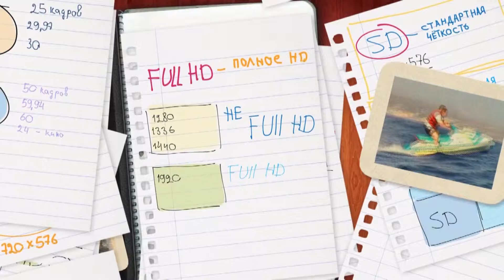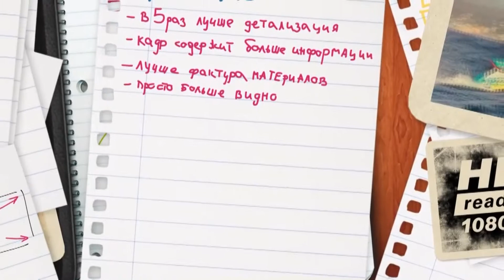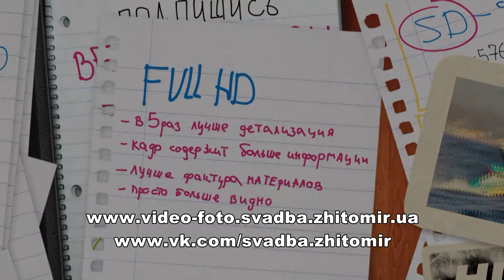Что такое Full HD / Full HD разрешении в 1920х1080 точек (пикселей) и соотношение сторон 16:9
Что такое Full HD 1920х1080 / Full HD разрешении в 1920х1080 точек (пикселей) и соотношение сторон 16:9
↓ Больше, полезного ниже! ↓
ஜ═══ஜ۩   Видеосъемка в Full HD ۩ஜ═══ஜ
Видеограф Олег - Воспоминания бесценны...
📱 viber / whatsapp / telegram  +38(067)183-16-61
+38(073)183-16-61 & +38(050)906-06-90